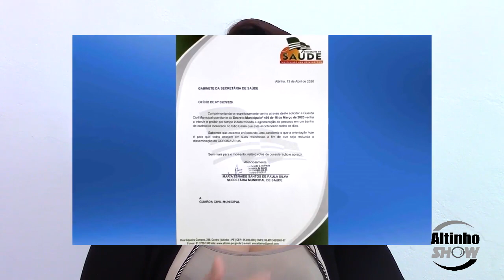SECRETÁRIA DE SAÚDE 15 04